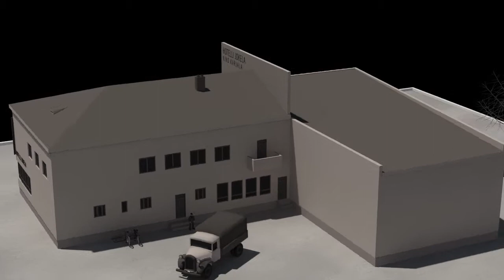Hotelli-ravintola Jokela ja elokuvateatteri Kino-Karjala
Hotelli-Ravintola Jokela & elokuvateatteri Kino-Karjala, Joensuu 1939 Arkkitehti Aulis E. Hämäläinen
Hotel-Restaurant Jokela & cinema Kino-Karjala, Joensuu 1939. Architect Aulis Hämäläinen